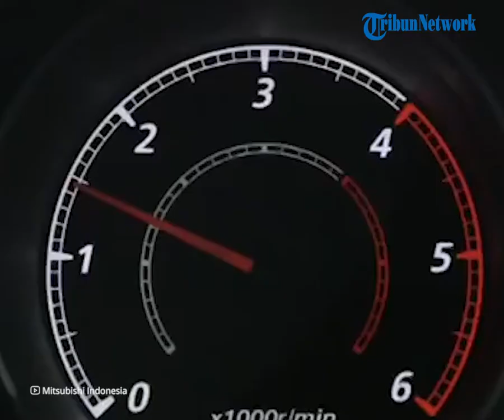REHAT: Cek Harga Bekas Mobil MPV Mitsubishi Delica Lansiran Tahun 2014-2017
TRIBUN-VIDEO.COM - Kali ini Tribunjualbeli ngomongin harga mobil bekas lagi. Mobil bekas yang bakalan dibahas adalah Mitsubishi Delica.

Mobil ini punya desain dan konsep yang unik sobat Tribunjualbeli, punya ground clearance yang tinggi dan kabin yang luas.

Dikutip dari Blog.tribunjualbeli.com, mobil Mitsubishi Delica ini bisa dibilang merupakan mobil gabungan antara kelegaan sebuah MPV dan ketangguhan SUV.

Terus mobil ini juga menawarkan mobil berkonsep yang unik banget.

Delica ini punya ground clearance tinggi 190 mm dan kabin yang luas.

Selain itu, mobil MPV bisa menampung kapasitas 7 orang jadi cocok buat mobil keluarga.

Mobil MPV ini punya kapasitas tangki bahan bakar 66 liter dan menggunakan transmisi CVT.

Berikut ini harga bekas Mitsubishi Delica lansiran tahun 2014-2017 yang udah Tribunjualbeli rangkum.

Pertama ada Mitsubishi Delica 2.0 A/T 4x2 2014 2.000 cc, 91 dk Rp 152 juta.

Kalau varian 2.0 A/T 4x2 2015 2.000 cc, 91 dk Rp 165 juta.

Varian 2.0 A/T 4x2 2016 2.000 cc, 91 dk Rp 185 juta.

Terakhir varian 2.0 A/T 4x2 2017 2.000 cc, 91 dk Rp 200 juta.

(Tribun-Video.com)

Artikel ini telah tayang di Blog.tribunjualbeli.com, dengan judul "4 Hal yang Wajib Diperhatikan Sebelum Beli Mitsubishi Delica, Berapa Sih Harga Mobil Ini?"